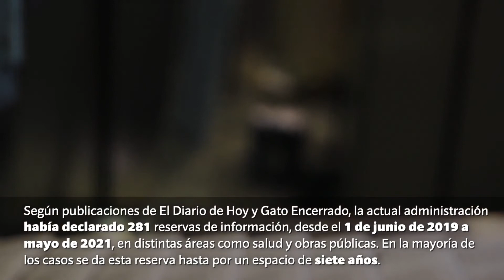Tus instituciones... El IAIP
El Instituto de Acceso a la Información Pública (IAIP) es la institución encargada de garantizar la aplicación de la Ley de Acceso a la Información Pública (LAIP) y permitir a los ciudadanos el libre acceso a la información pública, o sea al quehacer de las distintas entidades.

La LAIP en sus artículos 1 y 2 asegura que se busca garantizar el derecho de acceso a la información pública, a fin de contribuir a la transparencia de las actuaciones del Estado, y que toda persona tiene derecho a solicitar y recibir información generada, administrada o en poder de instituciones públicas.